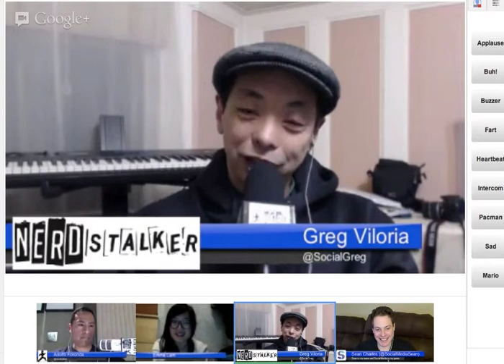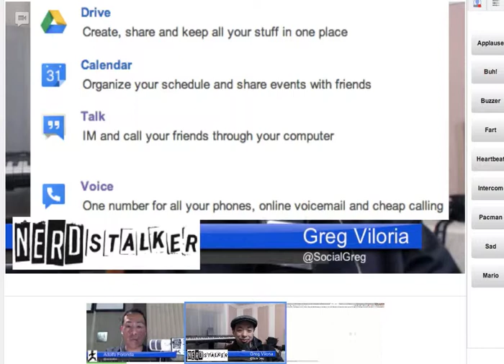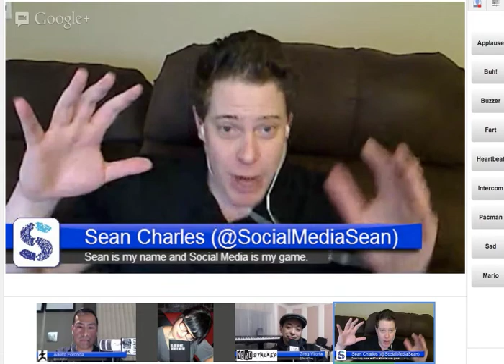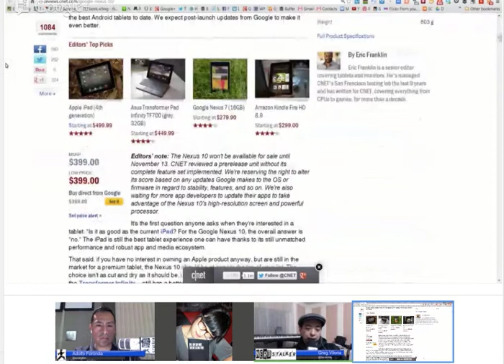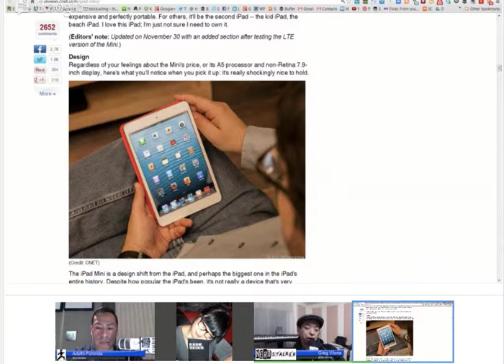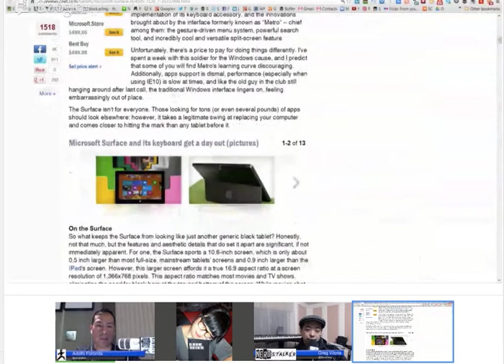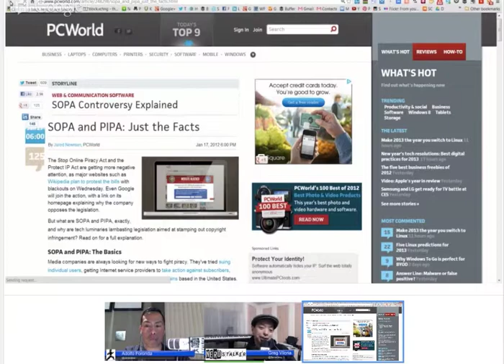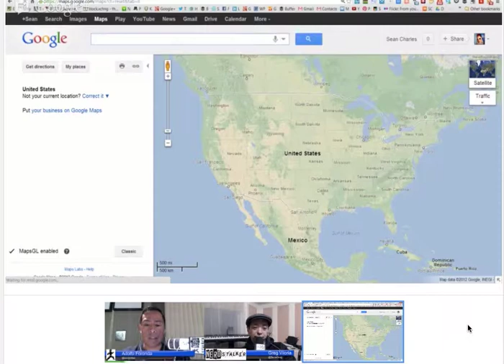2012 Best and Worst, Nerds Assemble!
Adolfo Foronda @nerdstalker, Greg Viloria @socialgregsf, Sean Charles @socialmediasean, and Emma Lam @emmolam assemble to talk the best and worst Tech of 2012.

This years picks:
Evernote
XBMC
Google
Yahoo

Tablets
SOPA/PIPA
Google Maps